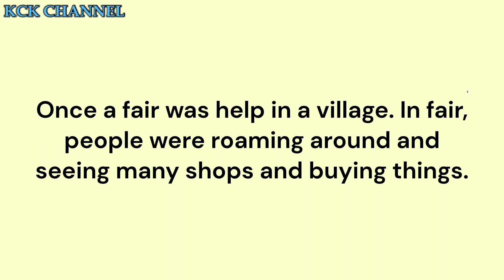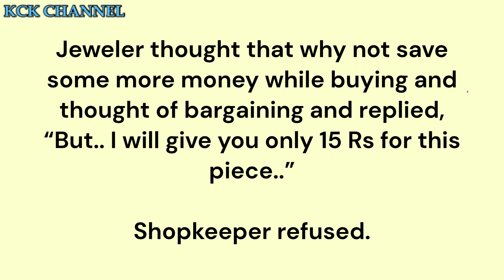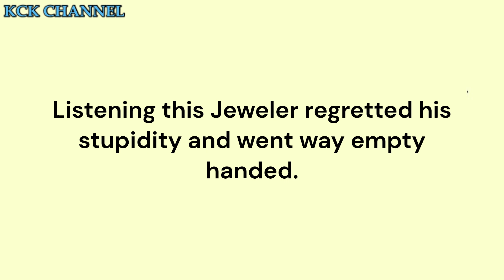Foolish Man Story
Moral Story